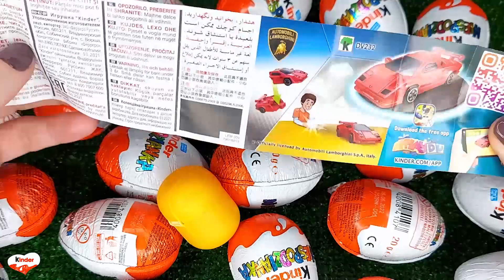NEW!!! 500 Yummy Kinder Joy Surprise Egg Toys Opening A Lot Of Kinder Joy Chocolate ASMR #1975